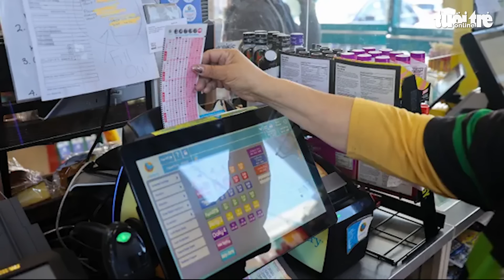Giải độc đắc 2 tỉ đô đã 'nổ' ở bang đông người Việt tại Mỹ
Giải độc đắc Powerball trị giá 2,04 tỉ USD đã tìm được chủ nhân của nó rạng sáng nay 9-11 (giờ Việt Nam), và chỉ duy nhất một người đã trúng giải thưởng lớn nhất từ trước đến nay trong lịch sử xổ số Mỹ.